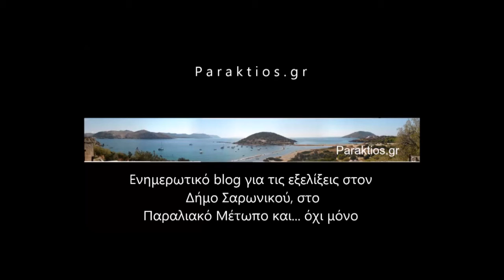ΣΥΜΠΕΘΕΡΟΙ ΑΠΟ ΤΑ ΤΙΡΑΝΑ 19 7 15 TEASER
TEASER ΑΠΟ ΤΗΝ ΠΑΡΑΣΤΑΣΗ "ΣΥΜΠΕΘΕΡΟΙ ΑΠΟ ΤΑ ΤΙΡΑΝΑ" ΠΟΥ ΑΝΕΒΗΚΕ ΣΤΗΝ ΑΝΑΒΥΣΣΟ ΣΤΙς 19/7/15 ΑΠΟ ΤΗΝ ΘΕΑΤΡΙΚΗ ΠΟΡΕΙΑ "ΑΝΟΙΧΤΑ ΠΑΝΙΑ" ΤΟΥ ΔΗΜΟΥ ΣΑΡΩΝΙΚΟΥ